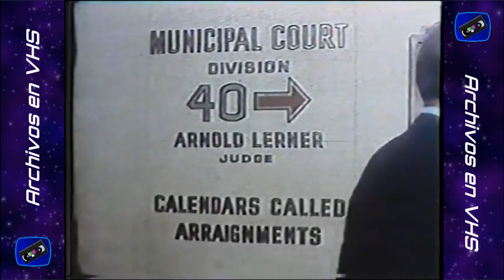Tandas Comercial Canal 13 UCTV - 1983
Material original perteneciente a "El Rey de las banderas"